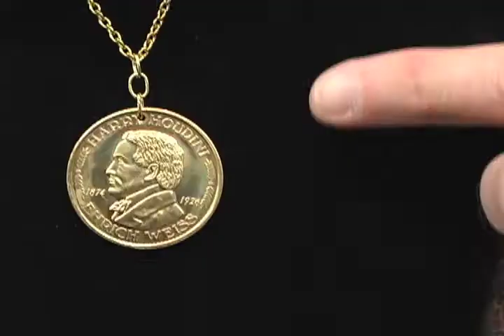NECKLACE TRANSFER - HOUDINI - DAYTONA MAGIC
This version has been specially hand crafted to include a special Houdini commemorative coin. This will add an extra bit of magic to your routine and you can tell how Houdini was considered the world's greatest escape artist. You then demonstrate this by having the necklace with the Houdini coin "escape" from one jewelry stand to the other!